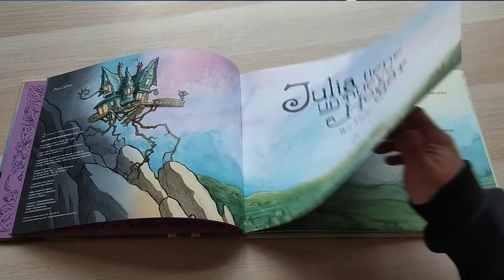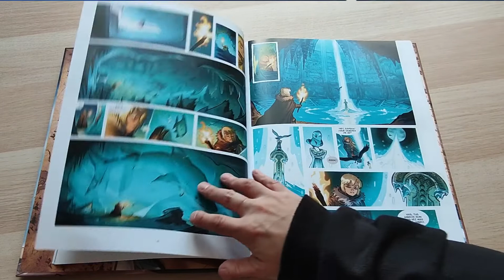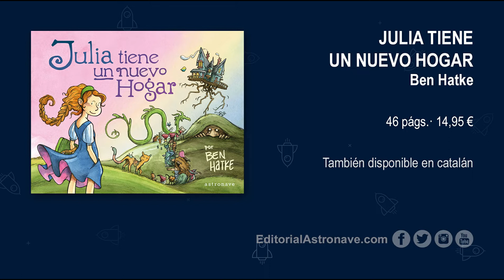Novedades Noviembre 2021 | EDITORIAL ASTRONAVE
Nuestro editor, Cristian Escudero, nos cuenta las novedades de noviembre... ¡Ya en librerías!